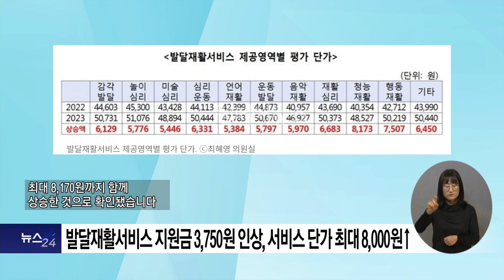복지TV뉴스24 _ 발달재활서비스 지원금 3,750원 인상, 서비스 단가 최대 8,000원↑ / 2023.10.25